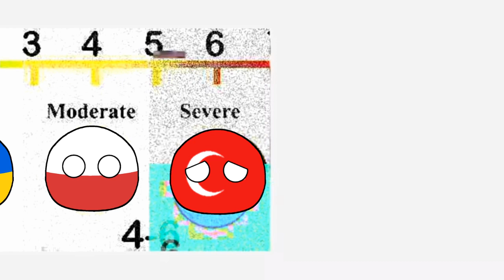Painscalememe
This is not my video,the owner gave premission to me "Konoha Ball" to use this on my channel.I have proof in the comments and my dicord server.You cant just come and say bs without any proof,Oh wait,right Italiaball told you to raid me Without any proof.Now he is scared to answer.Go look in the comments before talking bs.